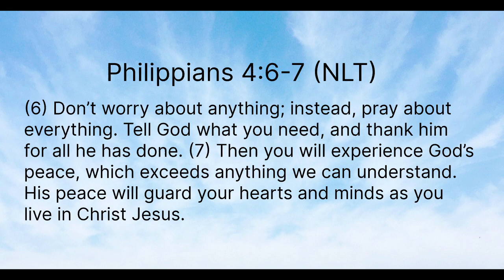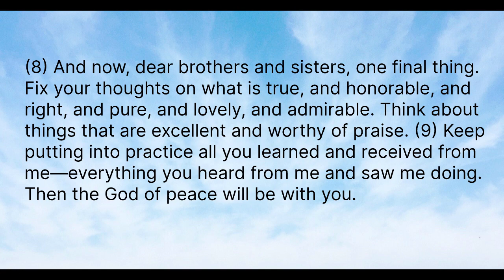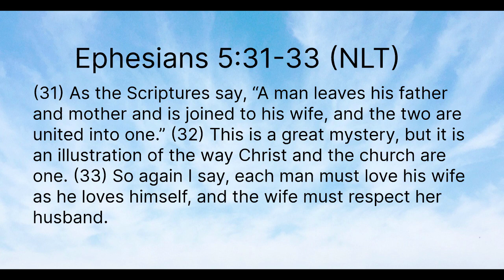Marriage Restoration: Receiving God's Peace And Restoration!